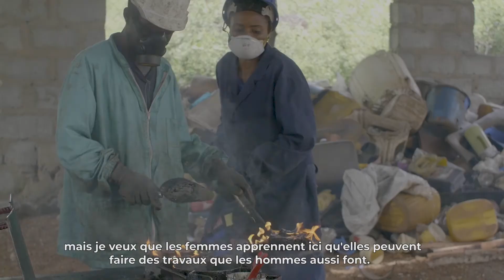Quand les entrepreneures africaines osent se lancer dans des métiers dominés par les hommes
L’Afrique est la seule région du monde où plus de femmes que d’hommes choisissent la voie de l’entrepreneuriat. Mais elles s’orientent généralement dans des secteurs peu porteurs, emploient moins de salariés et ont un chiffre d’affaires inférieur à celui des hommes. Pourtant, selon notre dernière étude, les femmes qui se lancent dans des secteurs dominés par les hommes réussissent mieux. La preuve avec Fatoumata et Mariam qui ont osé tenter leur chance dans le bâtiment et dans la fabrication de matériel de construction.